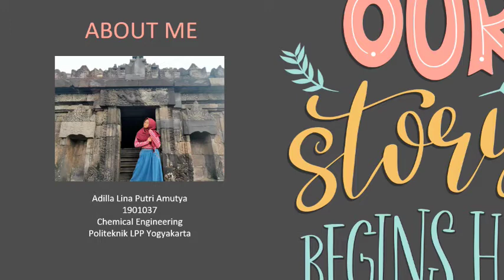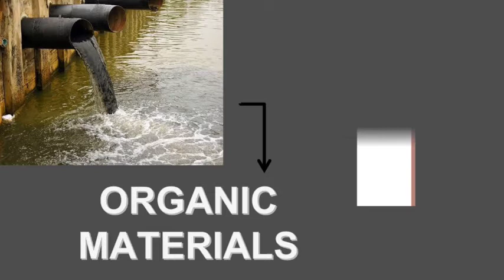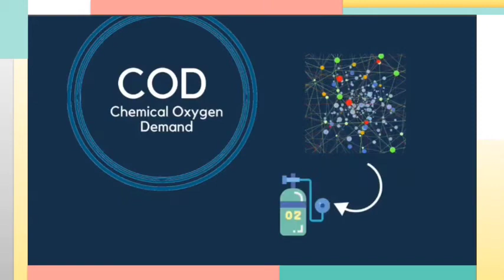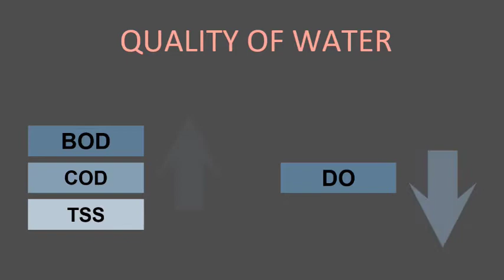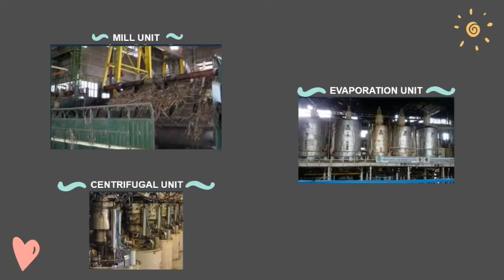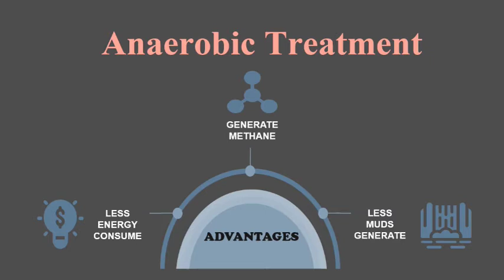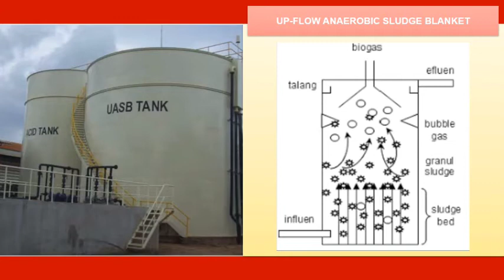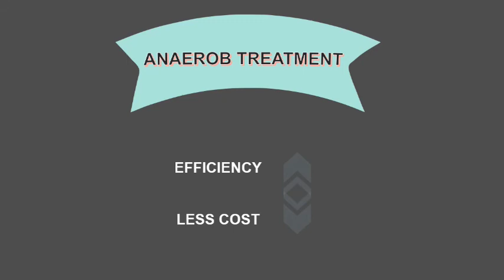Anaerobic Treatment for SugarCane Waste Solution/Adilla Lina/1901037/English 2/Chemical Engineering/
Anaerobic Treatment for SugarCane Waste Solution
Adilla Lina Putri Amutya
1901037
Chemical Engineering
Politeknik LPP Yogyakarta